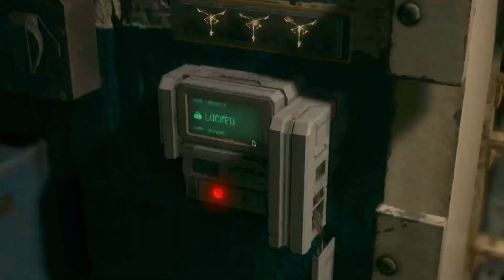ENDLICH DAS BIOVISIR GEGEN JIGGLECHUBYS ▪ Resident Evil 4 Remake Folge 26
Ich bin mir ziemlich sicher, dass das hier ein infiziöses Projekt wird.
► Info: Das Überleben ist erst der Anfang. Mit an Bord sind ein modernisiertes Gameplay, eine neu entwickelte Storyline und lebhaft detaillierte Grafik. Resident Evil 4 markiert die Wiedergeburt eines echten Schwergewichts der Industrie.